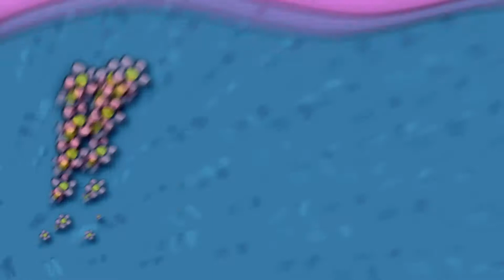Únete al Islam [Spanish Cover]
¡Recomendado ver al 1.25x o 1.5x! Os ahorrará sufrimiento.

Vale, este es el primero (y quizá último) vídeo que subo cantando. Lo he intentado. Hay partes mejores y partes peores. Se me da mejor doblar que cantar, pero le tenía ganas a esta canción.

Disfrutadlo (si no os explotan los tímpanos)

Mil gracias a SyeTen por pasarme la base musical y a Mr. D por la letra.